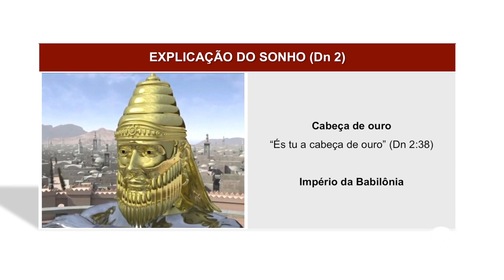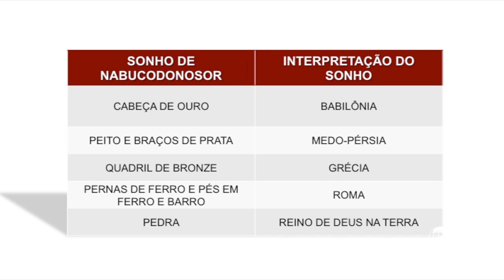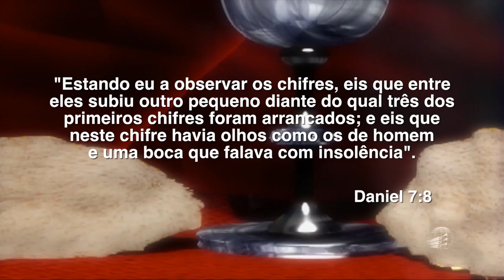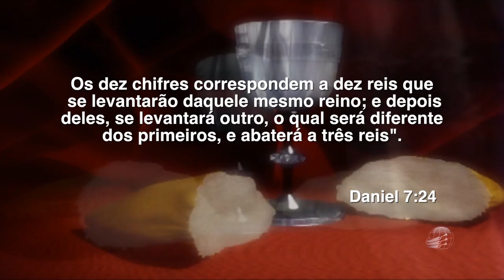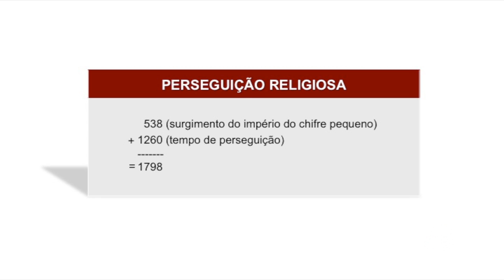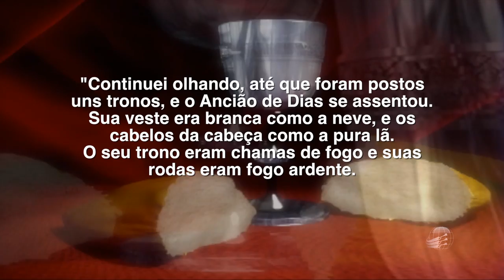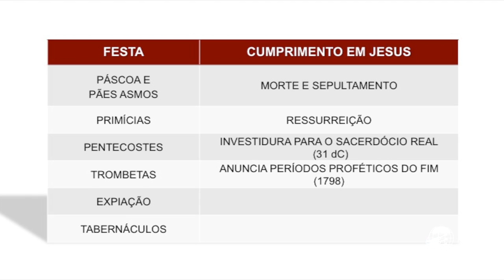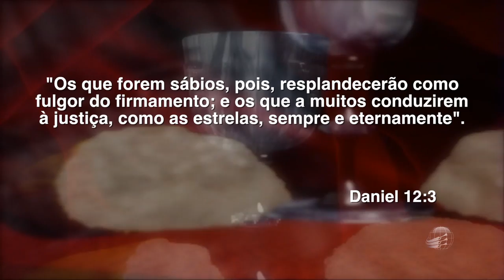Lição 5 - Lições do Santuário – Verdade Presente